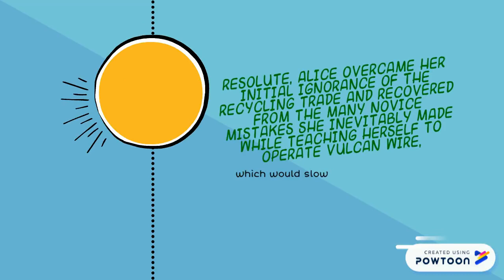Alice Combs Case